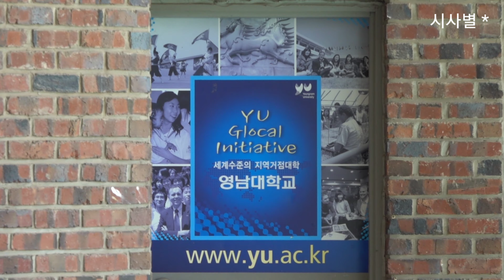찬또 🍇 이찬원님이 공연했을 🍇 영남대 야외무대 🍇 트롯짱 찬또배기의 목소리가 들리는듯 하죠?